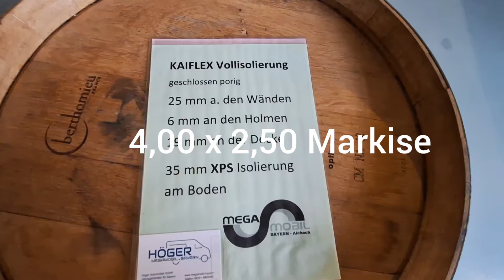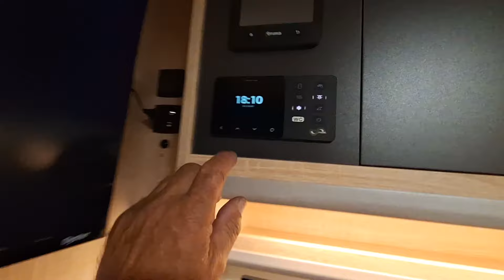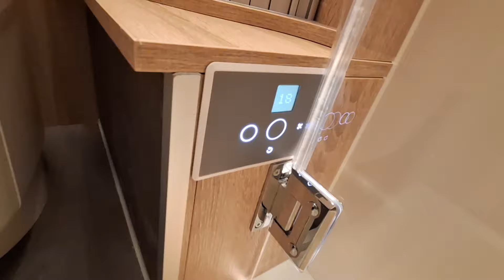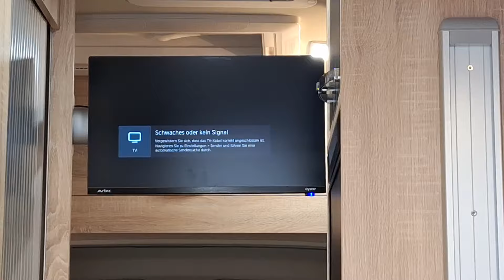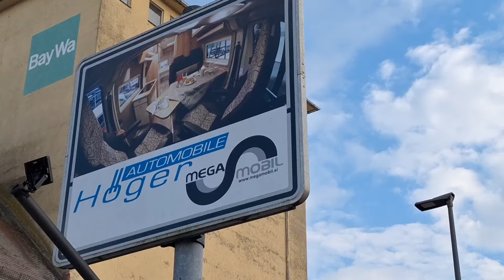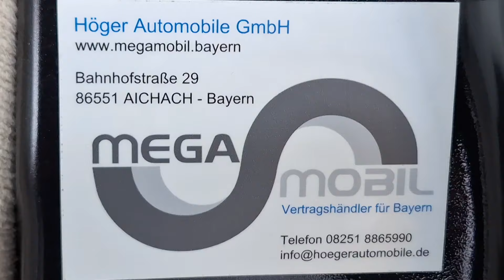Revolution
1.Vertragshändler von MegaMobil
   Gebietschutz für ganz Bayern

2023 den 1. Preis ,bester MegaMobil Vertragshändler
erhalten

Automobile Höger Gmbh Bahnhofstr.29a 86551Aichach

seit 2022
Clesana Vertragshändler

Fiat Ducato
Peuget Boxer
Citroën Jumper
Opel Movano neues Mod.
MAN TGE
VW Crafter
Mercedes Sprinter

Moskitonetz uvm. Made in Bayern spez.für Automobile Höger Aichach und MegaMobil Hergestellt

 1.Revo wurde 2018 nur für uns von Marjan
Heute MegaMobil gebaut

Wir stellen aus.
Megamobil Bayern
Messe f.ree.e
München,Stuttgart, Düsseldorf
Automobile Höger Aichach

Automobile Höger Gmbh 86551Aichach Bahnhofstr.29a
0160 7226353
Mega Mobil Bayern

Hier für Werbevideos anklicken

ca. 260 weitere Videos,,,von MegaMobil Bayern
unter You Tube ,,,Martin Höger,,,,

Inzahlungnahme aller Marken möglich

Automobile Höger Gmbh
86551Aichach
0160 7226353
Karin, Max,und Martin Höger